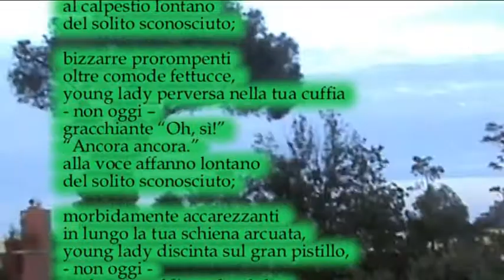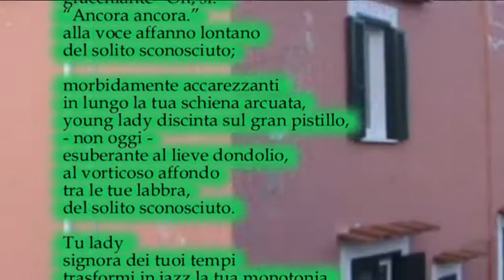1 Le onde orizzontali